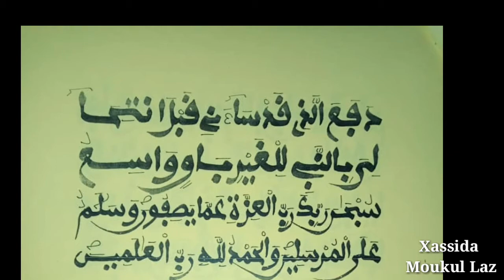Xassida Moulkul Lazii en images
j'aime les xassidas en video
Facebook Instagram et You tube